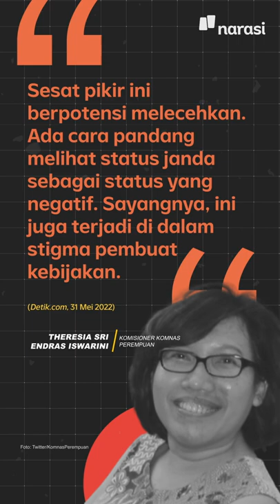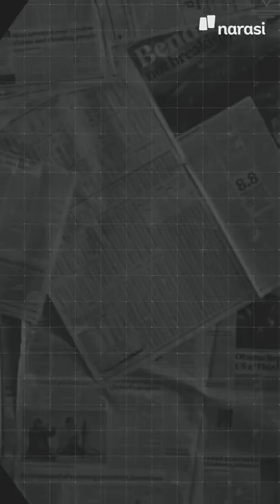Narasi Anggota DPRD Banyuwangi Usulkan Raperda Janda. Ngapain, sih? | Narasi Daily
Raperda ini secara gak langsung bilang kalau perempuan gak bisa ngapa-ngapain tanpa lelaki. Menurutmu gimana, gaiss? 😕

| Narasi Daily

(Narasi)